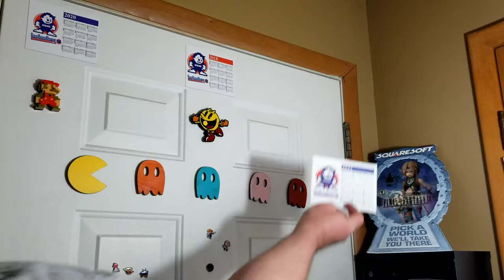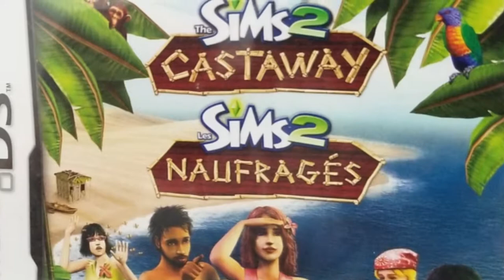VGM Unboxing -- Video Games Monthly December 2020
Happy holidays!!  Look who made it here before Santa!  That's right, VGM and your boy Floyd to bring retro gaming goodness straight to the door rather than down the chimney.  While Santa can focus on the new stuff, VGM is stuffing stockings with all the greats we grew up with from Nintendo, Sega, Sony, and Microsoft consoles and handhelds.

End Credit Art by:
Pit  @GlitchyNPC

OC ReMix #888: Super Mario World 'Super Mario's Sleigh Ride' [Map 2, Overworld BGM] by The OneUps

"Super Merry-o Bros." Super Mario Christmas Mashup